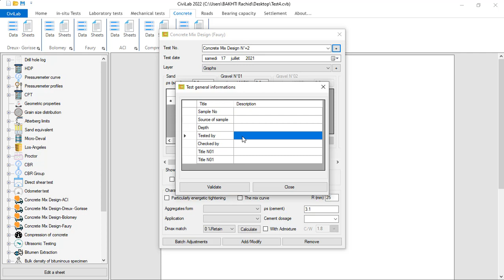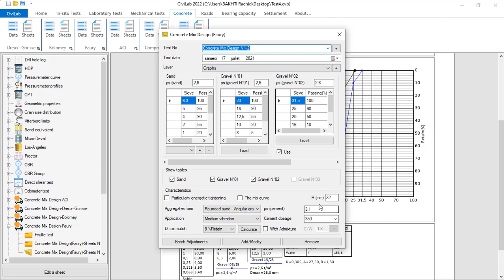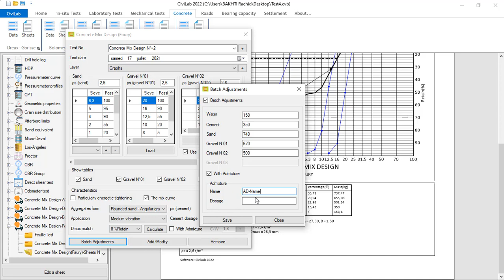CiviLab 2022: Concrete mix design- Faury method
The design of the concrete mix is the process of determining the proportions of the concrete components (water, cement, sand, and aggregates) to achieve the target strength. The Advantages of concrete mix design are that it yields the correct proportions of materials, thus establishing the concrete use economical in achieving required strength of structural members. Several concrete mix design methods has been developed such as:

1- ACI Method;
2- Dreux GORISSE method;
3- Faury method;
4- Bolomy method;
5- ...etc.
Our soil laboratory software “CiviLab” automates the design of concrete mixes with Faury method and reduces the time required, also CiviLab provides high quality reports and archives them properly

In this test you can use CiviLab to:
- Calculate the proportions of the concrete components (water, cement, sand, and aggregates) according to Faury method ;
- Graphs drawing;
- Save and print results appropriately.